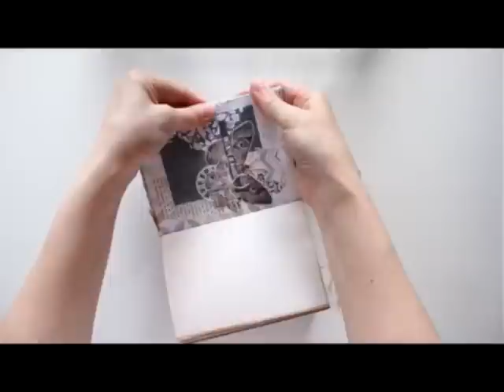7 dots studio notebook tutorial